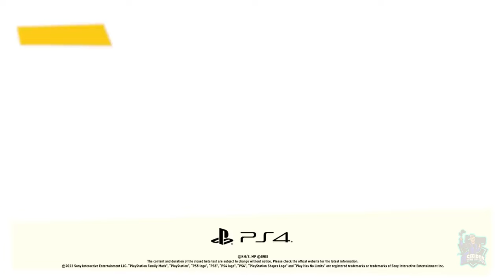MY HERO ULTRA RUMBLE // Anuncio de juego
My Hero Academia: Ultra Rumble es un videojuego de acción tipo battle royale de corte free to play a cargo de Bandai Namco Entertainment para PC, PlayStation 4, Xbox One y Switch en el que hasta 24 jugadores lucharán entre sí hasta que solo quede uno. Puedes inscribirte ya en su página web para entrar a participar en la beta que será dentro de poco.